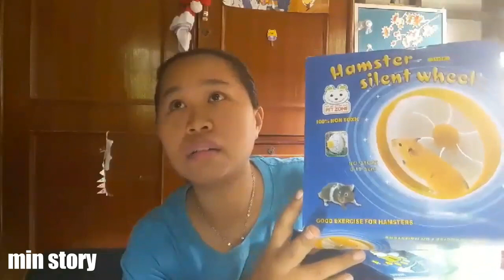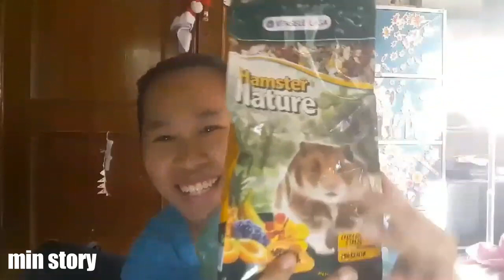เปิดถุงช้อปปิ้งสิ้นเดือนของแฮมสเตอร์ hamster / พี่มีน min story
❤❤ ติดตามพี่มีนและเด็กๆบ้านมี้มีนตามนี้เลยนะ ❤❤